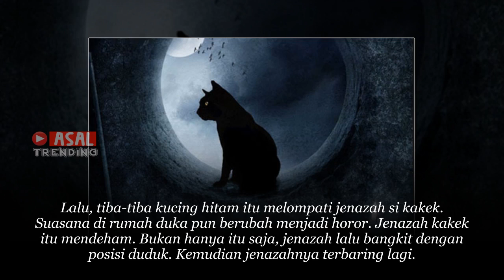Kisah Seram! Kucing Hitam di Wonosobo 2022